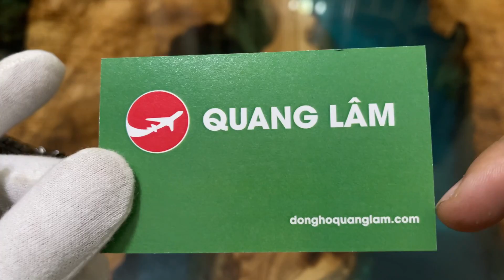Đồng hồ Seiko Automatic SARY025 - 4R36 - Made in Japan | Review đồng hồ nhật | Quang Lâm.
👉 Hoặc zalo : 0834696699 ( Quang Lâm).
Đây là kênh Review đồng hồ Nhật chính hãng của Đồng hồ Quang Lâm.
Kênh youtube review các dòng đồng hồ Nhật Bản chính hãng bao gồm
👉 - Đồng hồ Seiko (dong ho seiko).
👉 - Đồng hồ Orient (dong ho orient).
👉 - Đồng hồ Citizen (dong ho citizen).
Và các hãng đồng hồ Nhật khác. Bên cạnh những mẫu đồng hồ Nhật Bản chính hãng mà bên Quang Lâm cung cấp, cũng có những mẫu đồng hồ Thuỵ Sĩ, đồng hồ Đức khác nữa.